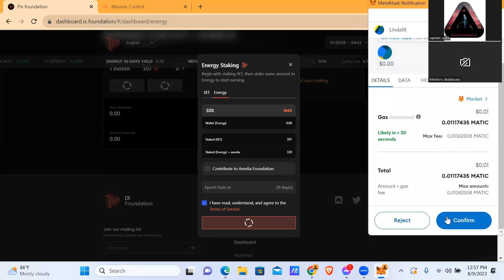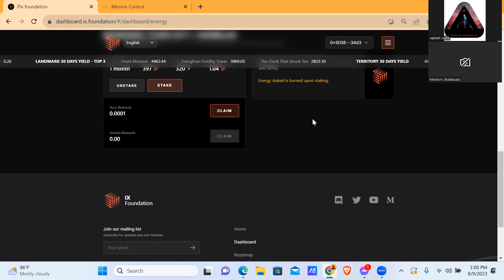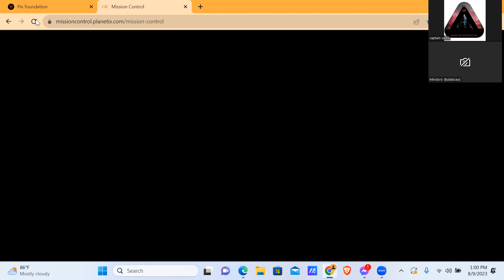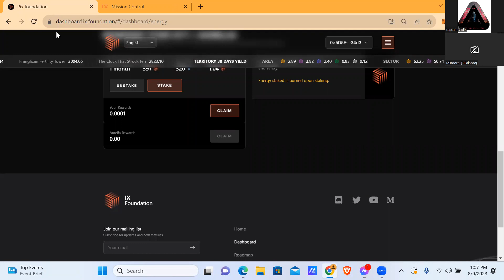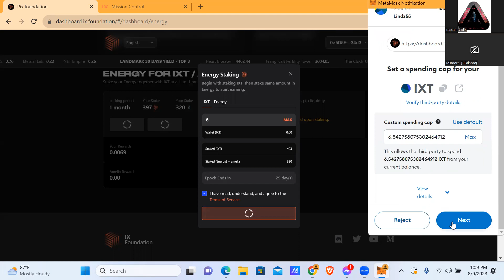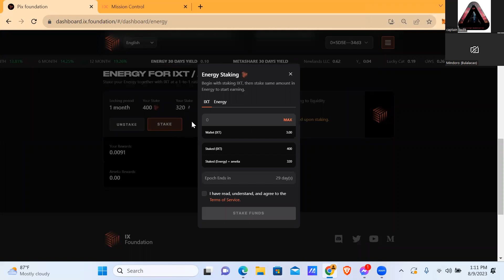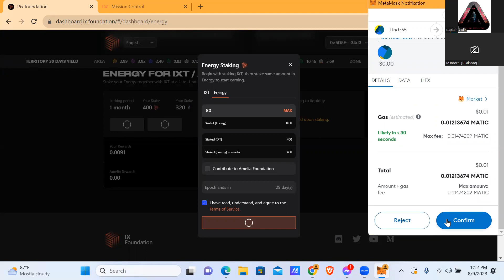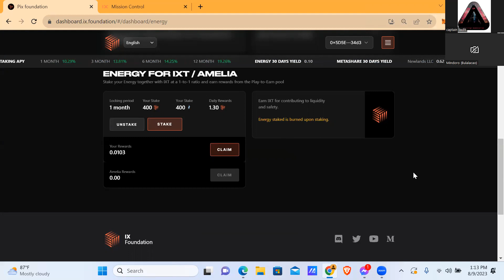𝐎𝐍𝐄 𝐎𝐍 𝐎𝐍𝐄 𝐓𝐔𝐓𝐎𝐑𝐈𝐀𝐋 𝐏𝐀𝐀𝐍𝐎 𝐌𝐀𝐆 𝐒𝐓𝐀𝐊𝐄 𝐍𝐆 𝐈𝐗𝐓 𝐀𝐓 𝐄𝐍𝐄𝐑𝐆𝐘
TO PURCHASE BUNDLE ASSETS CHOOSE ANY OF THIS BUNDLE ASSETS LINK AND PAY USDT TOKEN (POLYGON)